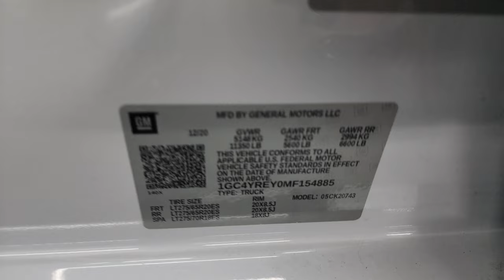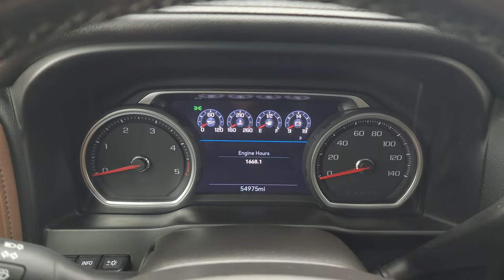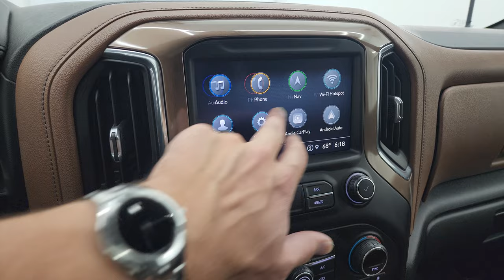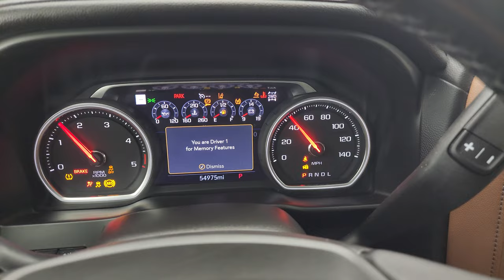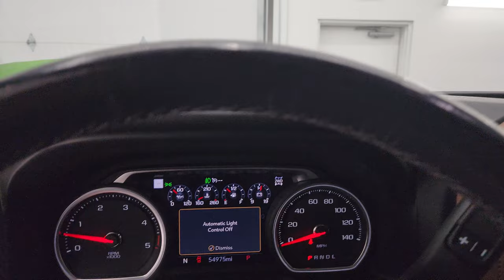2021 CHEVROLET SILVERADO 2500 HIGH COUNTRY IRIDESCENT PEARL TRICOAT 4K WALKAROUND 14112Z SOLD!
This 2021 CHEVROLET SILVERADO 2500 HIGH COUNTRY DURAMAX DIESEL IN IRIDESCENT PEARL FOR SALE IN FOND DU LAC OSHKOSH WISCONSIN 54935 is the vehicle we did walk around review of today.

Thank you for checking out this video of this 2021 CHEVROLET SILVERADO 2500 HIGH COUNTRY DURAMAX DIESEL IN IRIDESCENT PEARL FOR SALE IN FOND DU LAC OSHKOSH WISCONSIN 54935

STOCK: 14112Z
PRICE: $59,993
MILES: 54,967
MAKE: CHEVROLET
MODEL: SILVERADO 2500
VIN: 1GC4YREY0MF154885
LOCATION: FOND DU LAC OSHKOSH WISCONSIN, 54937 TRUCKS ON 41

1 OWNER! CLEAN TITLE HISTORY! CLEAN CARFAX! 6.6 Liter V8 Duramax Diesel, L5P Motor, 445 Horsepower, Full Four Door Crew Cab, Short Box 6 1/2 Foot Shortbox, High Country Package, Allison 10 Speed Heavy Duty Automatic Transmission With Optional Manual Tap Shift, 4x4 Push Button Four Wheel Drive 4WD, Z71 Offroad Suspension Package Z-71, Factory GPS Navigation System, Power Sunroof Moonroof Sun Roof Moon Roof, Reverse Backup Camera Rearview Camera, Onstar System, Cargo Camera Rear View Box Camera, 360-Degree Surround View Camera System, Adaptive Speed Control Cruise Control, Blind Spot Monitoring with Rear Cross-Path Detection, Forward Collision Warning System, Lane Departure Warning with Lane Keep Assist, Rear View Camera Display Rearview Mirror, Non Smoker, Dual Power Air Conditioned Ventilated and Heated Seats, Black Ebony Leather Seats, Brown Leather Seats, Bucket Seats, Memory Driver's Seat, 2nd Row Heated Seats, Soft Tonneau Cover, Full Towing Package with Receiver Trailer Hitch, Wiring and Transmission Cooler Tow Package, 5th Wheel And Gooseneck Hitch Prep Package Fifth Wheel Goose Neck, Factory Brake Controller, Factory Exhaust Brake, LED Side Lights, Heated Power Fold In Mirrors With Built-in Directional Signals and Blind Spot Indicators and Blind Spot Mirrors, Powerscope Tow Power Mirrors that Power Telescope and Power Fold in with Built-in Directional Signals, Stabilitrak Traction Control, Downhill Assist Control DAC, 3.42 Gears with Automatic Locking Differential Limited Slip Differential, Continental TerrainContact LT275/65 R20 Tires, 20 Inch Rims Premium Wheels, Polished Aluminum Rims Premium Wheels, Four Wheel Disc Brakes, Factory Chromed Stepbars, Spray-in Bedliner, Bedrail Covers, Clearance Lights, LED Bed Lighting, LED Fog Lights, LED Headlights, LED Running Lights, LED Tail Lamps, Sonar with Front and Rear Bumper Sensors, EZ Raise Assist Tailgate, Locking Tailgate, Power Drop Down Tailgate, Rear Bumper Steps, Chrome Trimmed Grill, Chrome Trimmed Mirrors, Power Raise Tailgate, Cowl Induction Sport Hood, AM / FM Radio Tuner, Sirius/XM Satellite Radio Capabilities Sirius / XM, Bose Premium Audio Sound System, Bluetooth, Hands-Free Phone Controls Blue Tooth, Android Auto Compatible, Apple Car Play Compatible, Auxiliary MP3 Jack Portable Audio Connection, SD Card Slot, USB C Jack, USB Jack Portable Audio Connection, Keyless Entry with Factory Remote Start, Push Button Start, Power Sliding Rear Window Rear Window Defroster, Adjustable Height Seatbelts, Driver and Passenger Front Air Bags, L.A.T.C.H. Child Safety System, Side Curtain Air Bags SRS Safety Restraint System, Heated Steering Wheel Multi-Function Steering Wheel Controls, Homelink System with Three Programmable Buttons for Garage Doors, Lighting Systems & Security Systems, Compass, Outside Temperature Display and Mileage Display, Dual Multi-Zone Climate Control , Heads up Display, Weathertech Floormats, Wireless Cell Phone Charge Pad, Woodgrain Dash And Door Trim, Air Conditioning AC, Cruise Control, Power Locks, Power Windows, Automatic Headlights Autolamp, Tilt/Telescope Steering Wheel, 110V / 150W Auxiliary Power Outlet, Iridescent Pearl, ONE OWNER! CLEAN AUTOCHECK! Very very clean inside and out! This is one of the sharpest 2021 Chevrolet Silverado 2500 crewcab shortbox 3/4 ton diesel trucks on our lot! Make your move before this super clean 4wd is gone!

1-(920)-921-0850 . Summit Automotive Chrysler Dodge Jeep Ram in Fond du Lac, Wisconsin also Proudly Serving Oshkosh, Madison, Milwaukee, Sheboygan, Appleton, and Waupun is a family owned and operated dealership since 1959. We take great pride in our new and used car and truck center with vehicles to fit everyone's budget.